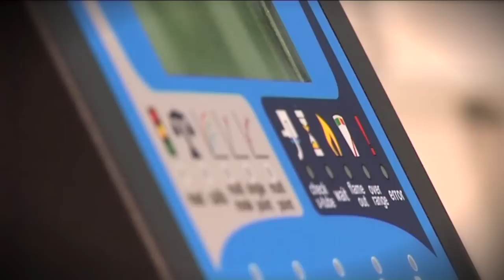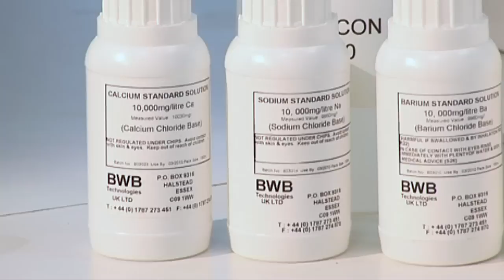第1章 - BWB XP 炎光光度計入門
このチュートリアルシリーズの最初の章では、最新のBWB-XP炎光光度計を紹介して、標準で付属する多様なアクセサリーとソリューションについて紹介します。